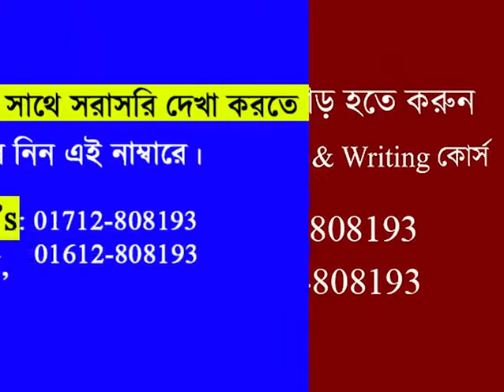২ টাকা থেকে ২ মিলিয়ন টাকা ! | মাত্র ২ টাকা করে সঞ্চয় করে লাখপতি হওয়ার সহজ উপায় | Motivational Video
মাত্র ২ টাকা করে সঞ্চয় করে লাখপতি হওয়ার সহজ উপায় | ২ টাকা থেকে ২ মিলিয়ন টাকা ! | ATM Sir

◼️ ভিডিওটি ভালো লাগলে লাইক, কমেন্ট, শেয়ার করে আমাদের সাথেই থাকুন।

► মিষ্টি কথার ফাঁদে ১৭ লাখ টাকা -   মিষ্টি কথার ফাঁদে ১৭ লাখ টাকা !
► কেনো শপিং করবেন না - কেনো শপিং করবেন না ?

✅ এক একটি কমেন্ট, লাইক ভালো ভালো ভিডিও বানানোর জন্য আমাকে আরও দায়িত্বশীল করে তোলে।
✅ আপনাদের ভালোলাগা আর খারাপ লাগার বিষয়-গুলো আমাকে অবশ্যই কমেন্ট করে জানাবেন।
✅ সব কমেন্টের রিপ্লাই করতে না পারলেও অনেক যত্ন নিয়ে পড়ি। সত্যিই অনেক ভালো লাগে আপনাদের মতামত-গুলো পড়ে। 🥰

🔥Good Luck With Your Journey🔥 Thank You ❤